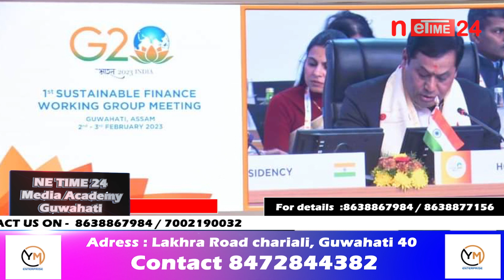G20 অভিযান বিফল‌ কৰিবলৈ আৰম্ভ নেকি হিমন্ত বিশ্ব শৰ্মাৰ বাল্যবিবাহৰ অভিযান?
♦️চিৰকালৰ বাবে হিমন্ত বিশ্ব শৰ্মায়েই মুখ্যমন্ত্ৰী হৈ থকাৰ সপোন নেকি?

 ♦️ প্ৰাক্তন মুখ্যমন্ত্ৰী সৰ্বানন্দ সোণোৱালক ভয় কৰে নেকি হিমন্ত বিশ্ব শৰ্মাই ?